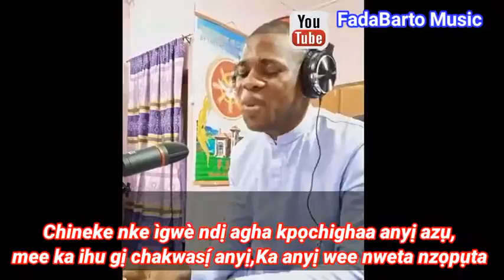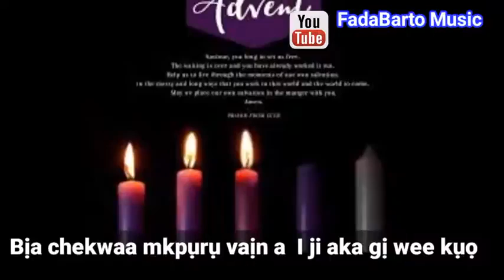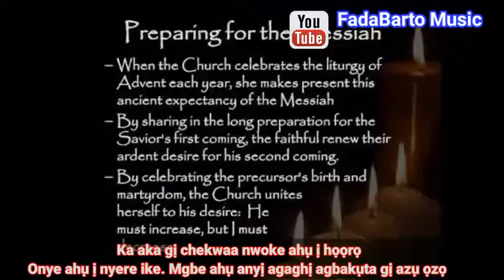Igbo Resp Psalm for 1st Sunday Advent, Year B